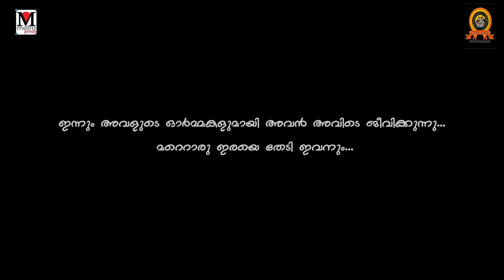ജീവിതം ചിലപ്പോള്‍ ഇങ്ങനെയാ │Badharul Muneer | SALEEM KODATHOOR NEW Lyrics and music by Manaf Metro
എന്റെ പ്രണയം മരിച്ചിട്ടില്ല* നിന്നെപിരിഞ്ഞമാത്രയില് ചിറകറ്റുവീണെങ്കിലും വേര്പാടിന്റെ വിരഹത്തിന്റെ വേനല് ചൂളയില് ഉരുകിതീര്ന്നെങ്കിലും, എന്റെ പ്രണയം ഇനിയും മരിച്ചിട്ടില്ല. ഓര്മകളുടെ    ചിറകിലേറി അത് ഇപ്പോഴും പറന്നുകൊണ്ടേയിരിക്കുകയാണ്. :    ht                         ബദറുൽ മുനീർ       മുന്നേറുന്നു

Banner : Metro Group,Lyrics ,Music,Concept & Direction : Shaheer P Siddik,Singer : Saleem kodathoor,Dubbing : Meghafil Panthirakanvu,Camera T S Babu,Make Up : Shijil Thanoor,Pro : Navas Ottapilavu,Producers : Manaf Metro, Shanu Metro,Shemu Metro
Actors : Yasir Marancheri,Anushka Ishal,Editing : Alex